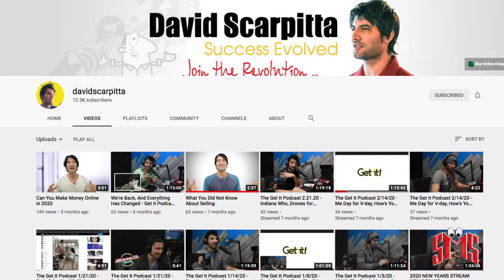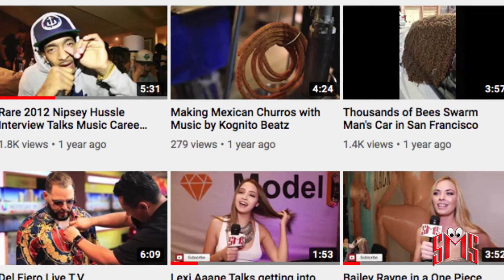How I got my Youtube Channel Back and Youtube Censorship 2020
SMS Show Presents:

Youtube Censorship in 2020 and How I got my channel back after it being suspended for over 6 Months. Has this happened to you or someone you know?